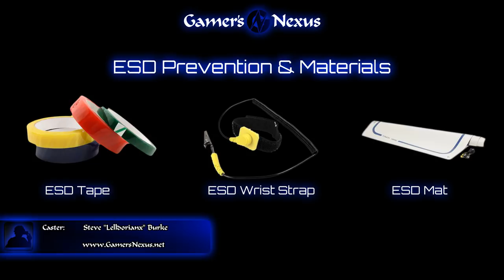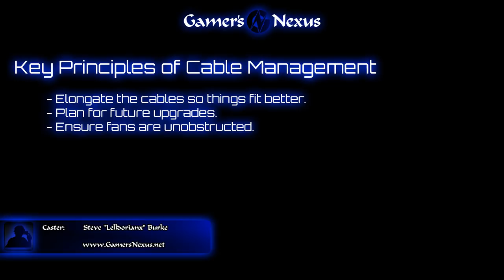How to Manage Cables in your Gaming PC - Basic Cable Management Guide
This is the video accompaniment to our full, written guide, found - We talk about the very basics of cable management practices, principles, and tools. This is not meant to be an all-inclusive video (that's what the written article is for), but more of a means to get you started.

Please post any questions below or on our forums.